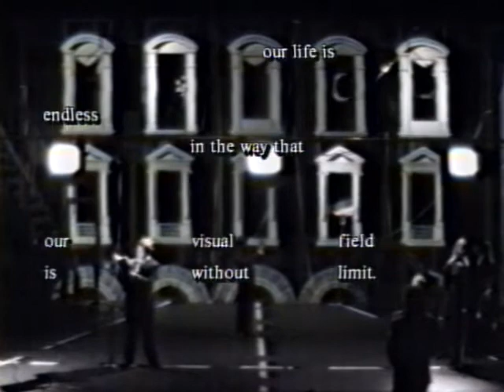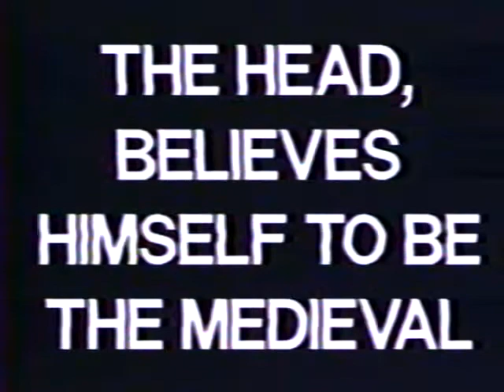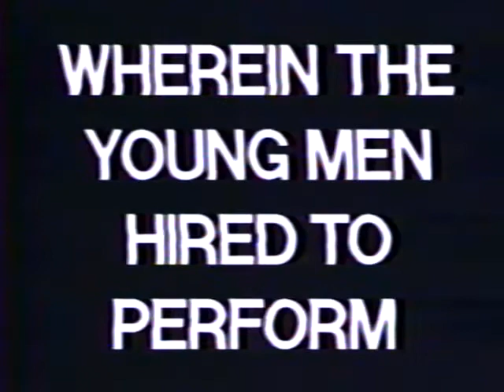Death - Wittgenstein Scene (1994)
A performance work based on the play Henry IV by Luigi Pirandello. Presented at Stanford University Memorial Theatre in 1994 as part of my Ph.D. course work.